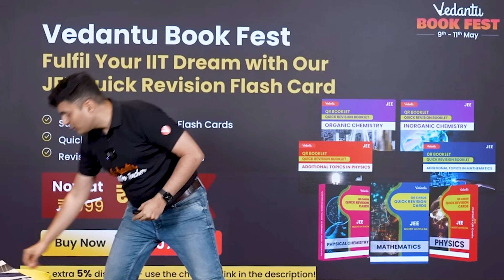🚨 40% OFF on JEE, NEET & Board Exam Books! Vedantu Book Festival | May 9–11 ONLY! 📚🔥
🎉 Vedantu Book Festival is HERE! 🎉
Calling all JEE aspirants! Your wait for high-quality, affordable study materials is over. The Vedantu Book Festival is live from May 9th to May 11th, bringing you the BIGGEST discounts on your favorite books — up to 40% OFF! 📚💥
Whether you're laying your foundation, mastering Class 11 & 12 concepts, or aiming for a top rank in JEE Main & Advanced, we’ve got the perfect books curated just for you.
🚀 Don’t miss this 3-day window of unbeatable deals, exclusive bundles, and exam-ready content — only from India’s most trusted ed-tech platform, Vedantu!

⚡ Hurry! Limited-time offer — once it’s gone, it’s GONE!

🎯 Book a FREE Demo for Admission Help →

📲 Join Our Learning Communities & Stay Updated

👉 Get the right books, the best guidance, and unlock your academic success — only with Vedantu!